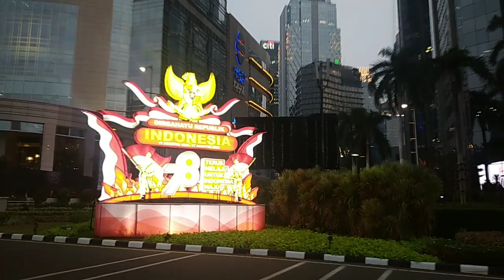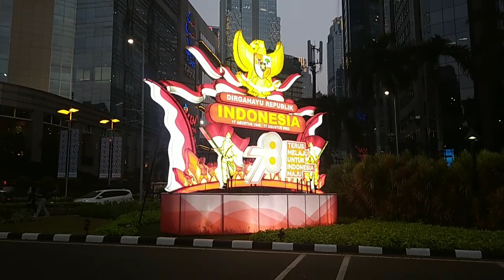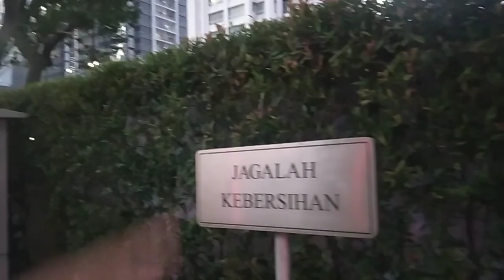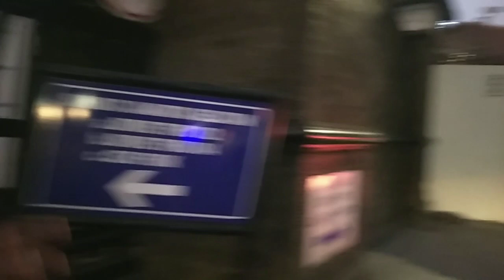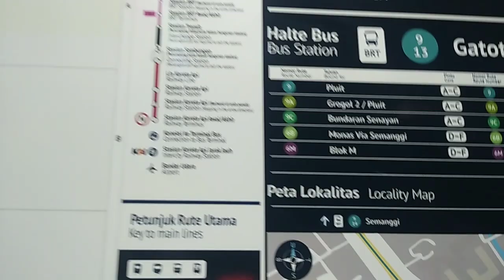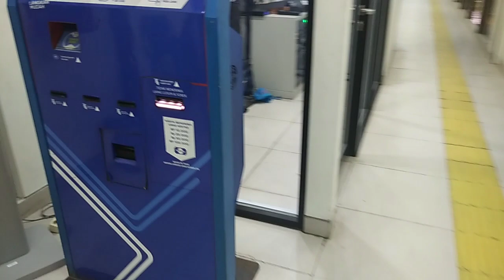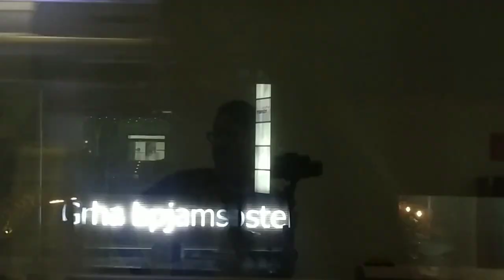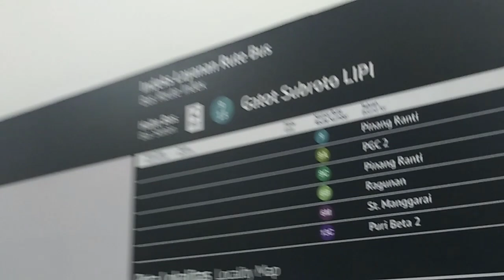Saya Suka Kawasan SCBD Jakarta Tapi? Jalan Kaki Sampai Halte Gatot Subroto LIPI | Jalan Kaki Sehat🦿